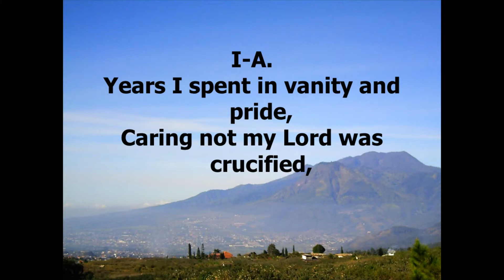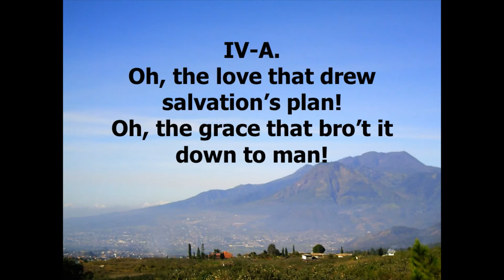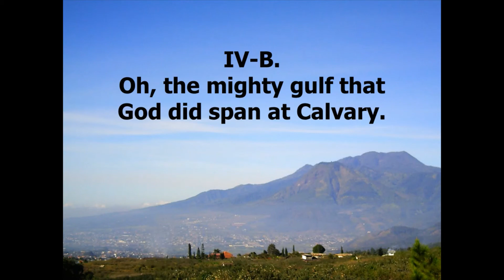At Calvary Piano With Lyrics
Years I spent in vanity and pride
Author: William R. Newell (1895)
Tune: [Years I spent in vanity and pride]

William Newell (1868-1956) was born in Savannah, OH. He earned degrees from Wooster College, Princeton and Oberlin Theological Seminary. He served as Assistant Superintendent of the Moody Bible Institute, Chicago. The words for his hymn "At Calvary" came to him on his way to teach a class at the Bible Institute. He slipped into an empty classroom and wrote them quickly on the back of an envelope. (see bio in 101 More Hymn Stories, Osbeck, Grand Rapids, MI: Kregel, 1985.)